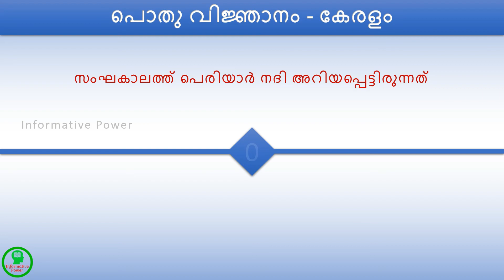പൊതു വിജ്ഞാനം - കേരളം (പാർട്ട് 4) | General Knowledge - Kerala (Part 4)